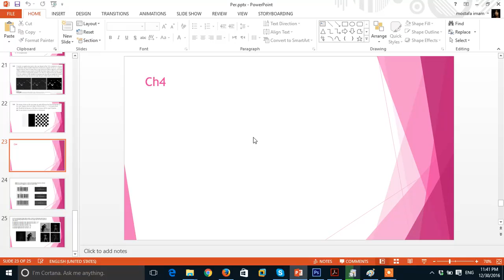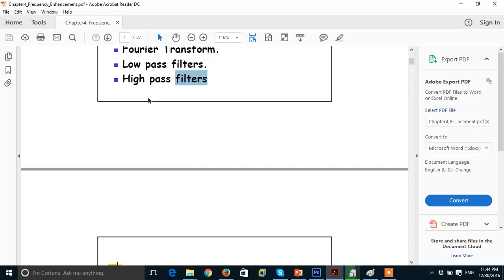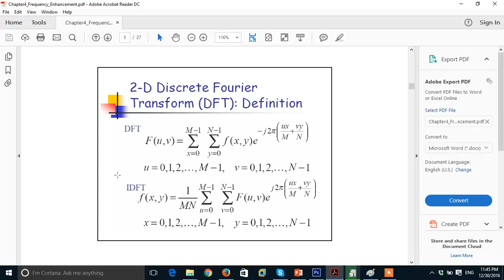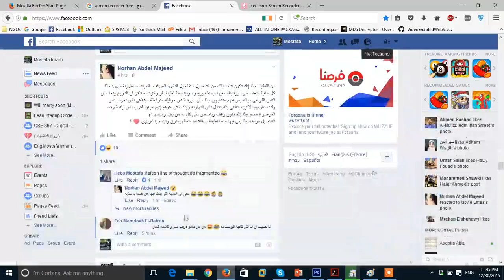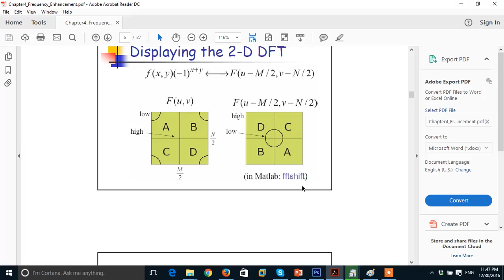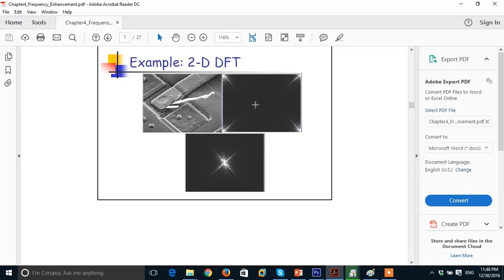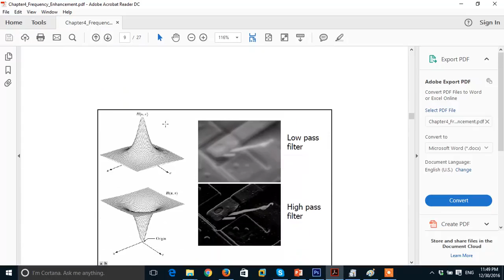Rafael C. Gonzalez Chapter 4 Filtering in the Frequency Domain Part 1 Arabic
image processing
تعلم بسهوله